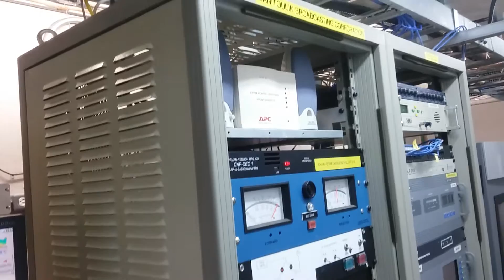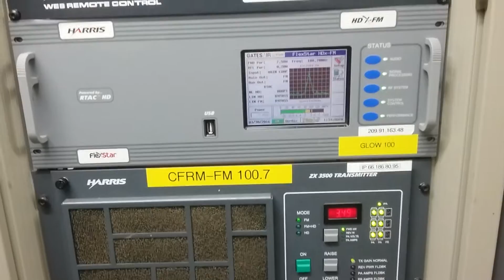CHAW towersite build video 2 Manitoulin Island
New FM under going testing with Industry Canada. new station launch on April 1, 2016. Manitoulin Island